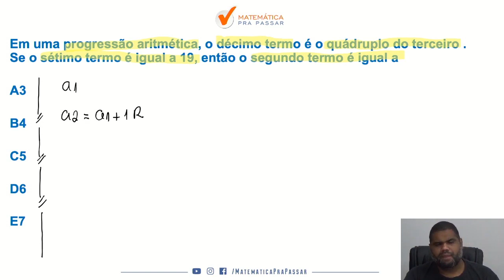Matemática para BASA |Dica 1| Duvido você não aprender PA